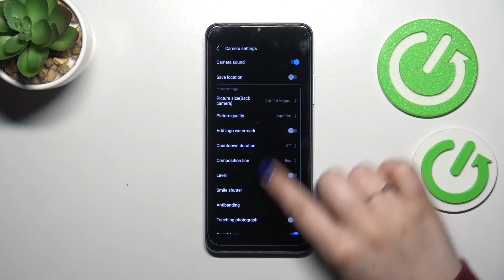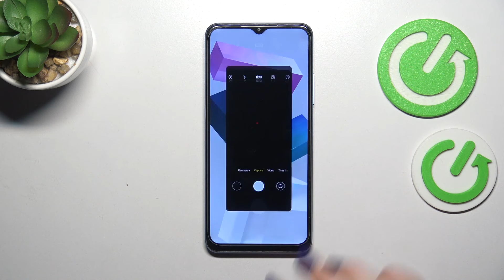How to Reset Your ZTE Blade A54 Camera Settings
Unlock the full potential of your ZTE Blade A54's camera with our latest tutorial on how to reset the camera settings. Whether you're facing issues with camera functionality or simply want to revert to the original settings for a fresh start, this video is your go-to resource. We cover everything from troubleshooting common problems to enhancing your photography experience by resetting your camera.

Questions:

How to reset the camera on the ZTE Blade A54?
How to restore default camera settings on ZTE Blade A54?
How to troubleshoot camera problems on ZTE Blade A54 by resetting?
How to confirm camera settings are reset on ZTE Blade A54?
How to improve camera functionality with a reset on ZTE Blade A54?